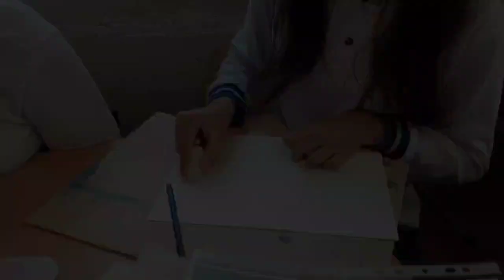Təsviri incəsənət fənnindən nümunəvi dərs keçirildi